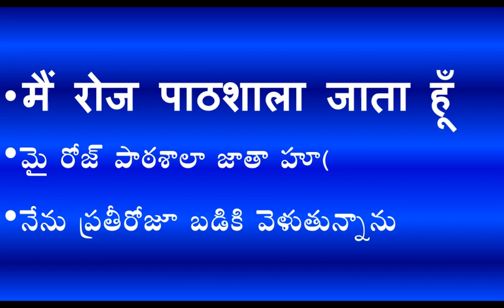spoken hindi through telugu || learn hindi in telugu || speak hindi || simple present tense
simple present tense